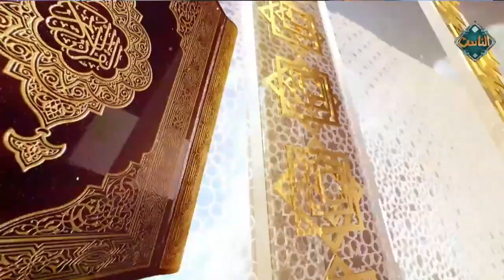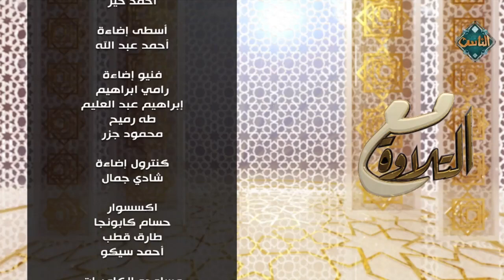مع التلاوة| سورة النبأ | الشيخ أحمد تميم المراغي (الحلقة الكاملة) 6/7/2023